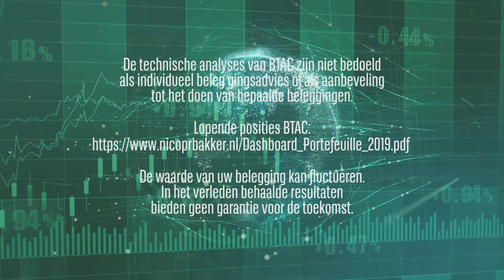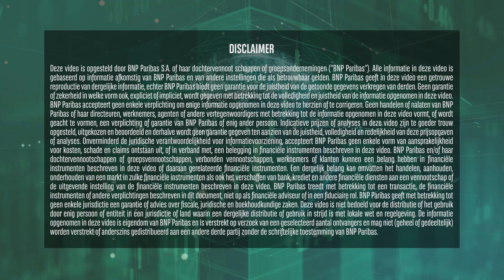AEX 20 februari 2020 - Nico Bakker - Daily Charts BNP Paribas Marakets